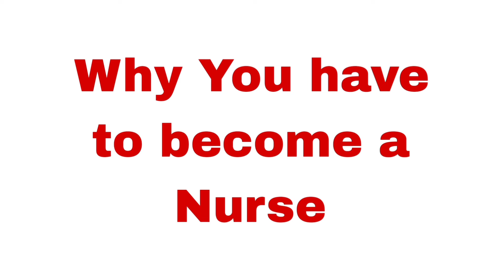Monthly Salary of a Nurse|Registered Nurse|The best Nurse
In this video we will discuss  about Salary of registered  Nurse  in Pakistan  and foreign  countries
Also we will discuss  about MONTHLY  Salary in government and private setup
Best opportunities  for nurses
Scope for nurses
Job Opportunities
nurses Salary
Nursing scope
Fundamental of nursing
Thebestnurses.com